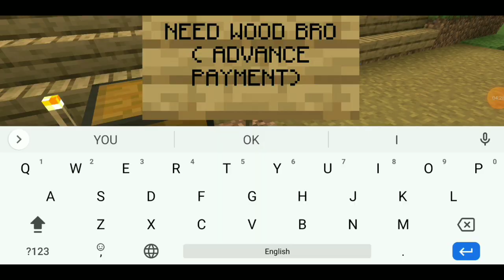URUTTU ULAGAM SMP | George Gaming | Jinesh Gaming | Mr Sasi | Javi Phoenix | Earth Gamers Minecraft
Server Youtubers channels❤

@George Gaming தமிழ்
@Mr S A S I
@Earth Gamers
@Javi phoenix
@JINESH GAMING

How to play Reworld android game in tamil gameplay video game like Roblox :

HOW TO PLAY THE ANTS UNDERGROUND KINGDOM IN TAMIL 👇 Walkthrough Video

Play Together Tamil Funny Gameplay Video | Corona Awareness Video | Doctor Character Earth Gamers :

World Hardest Survival Game | Scarfall | Battleground Survival Game Funny gameplay Video tamil

Battle Royale 3D India Android Mobile game Tamil Funny review | Battleground gameplay tamil

Brawlhalla Mobile Gameplay in Tamil | Brawlhalla PS5 Game in Android | Brawlhalla Tamil Game Review